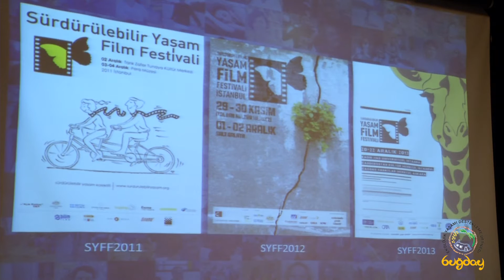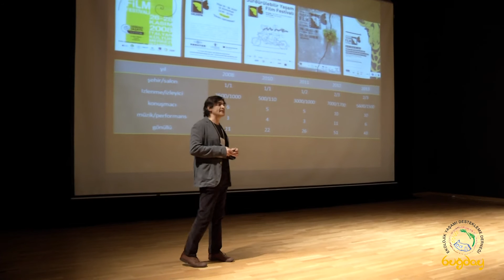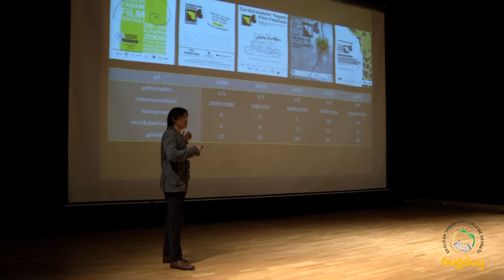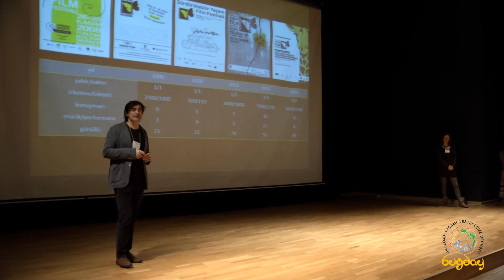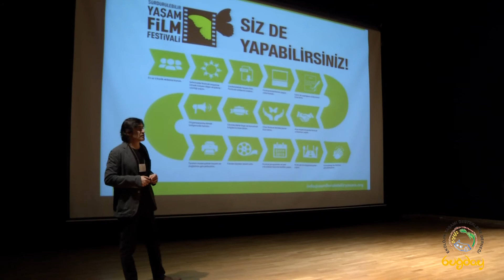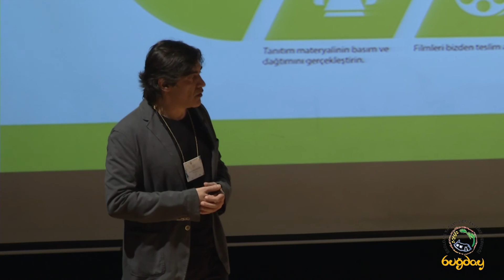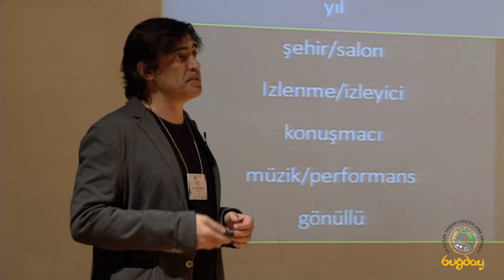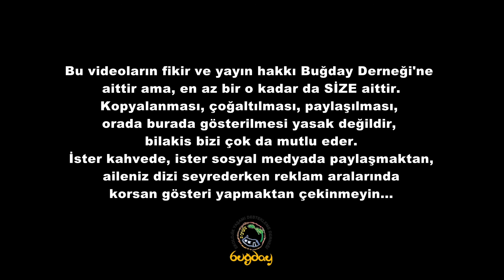İyi Şeyler Yapan Güzel İnsanlar Konferansı, Pınar Öncel & Tuna Özçuhadar, SYFF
Hayalleri yakalamakla hayalleri ıskalamak arasındaki ince çizgi, hem bizim hem de gezegenimizin kaderini belirliyor. İyi Şeyler Yapan Güzel İnsanlar konferansındaki 10 konuşmacının ortak noktası, yaşadıkları tüm olumsuzluklara rağmen inandıkları şeyin peşini bırakmadan, hem kendileri, hem başkaları, hem de gezegen için iyi şeyler yapan güzel insanlar olmalarıydı.
Önlerine çıkan ana yolun dışına çıkmaya ve kendi patikalarını bulmaya adım atmış 10 güzel insan, 19 Aralık 2015'te, Buğday’ın “İyi Şeyler Yapan Güzel İnsanlar” Konferansı'nda, bizimle hikayelerini paylaştı.

Sürdürülebilir yaşam temalı filmleri seyirciyle buluşturan, Sürdürülebilir Yaşam Film Festivali kurucuları; tasarımcı Pınar Öncel ve tasarımcı Tuna Özçuhadar da bu güzel insanlardan ikisiydi.

Konferans sponsorumuz Sivil Düşün AB Programı’na ve destekçilerimiz Barilla ve Gürsel Tonbul’a bir kez daha teşekkürlerimizle…

İyi ki varsınız güzelinsanlar.
Her şeye rağmen, umutbulaşıcıdır.